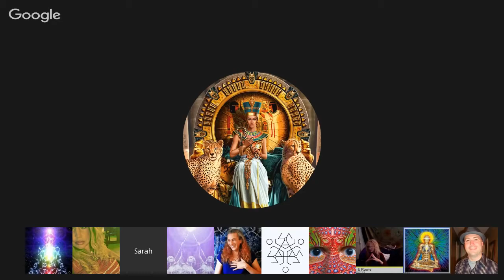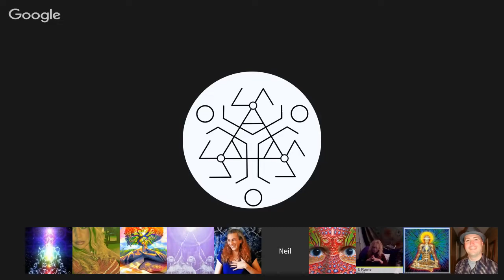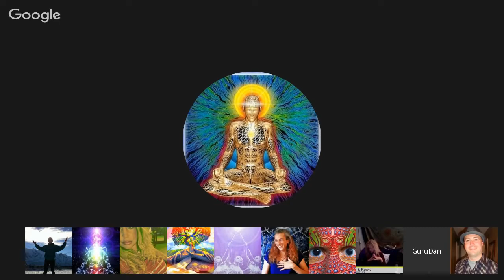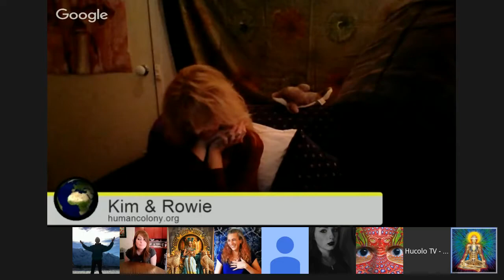Channeling :: Almatok / Topia (Hybrid Child) Channeled by Kim Louise. Sep 5, 2015